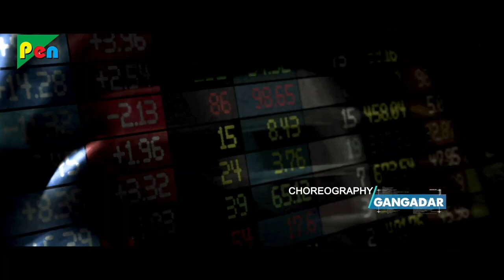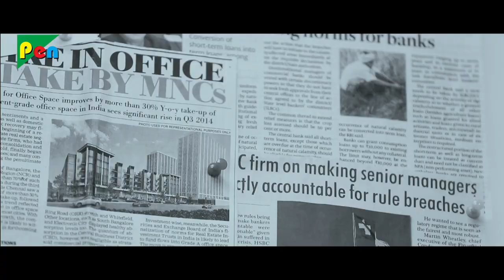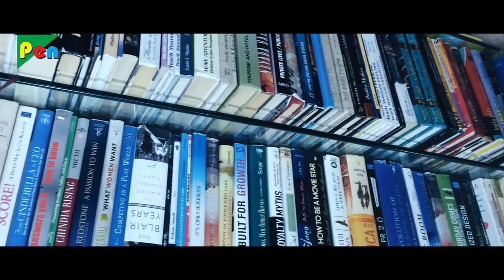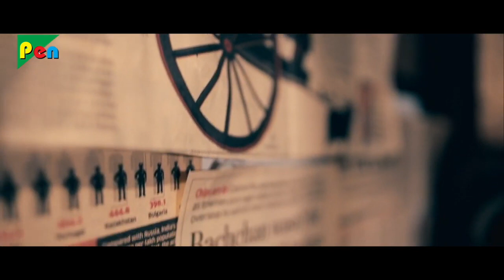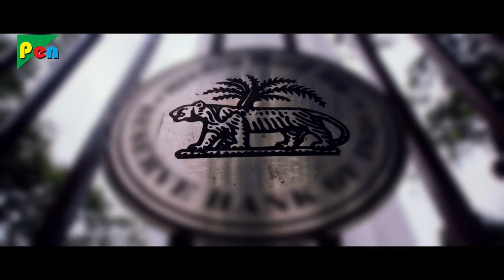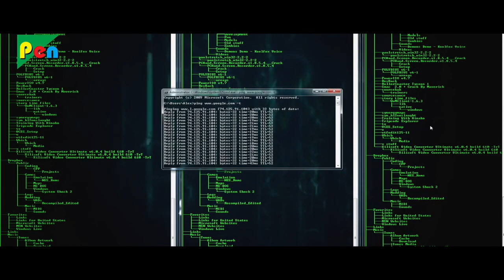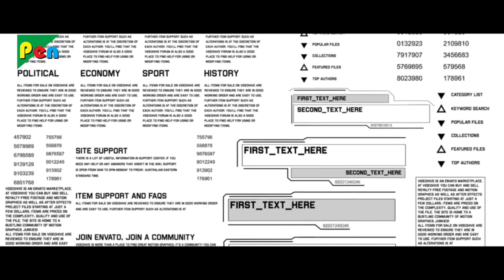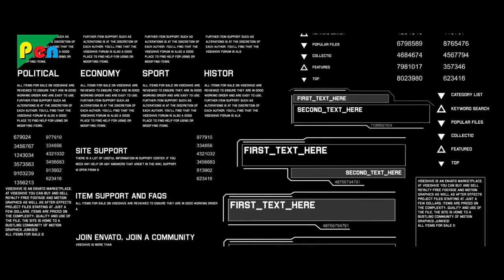Intelligent Hacker (2020) New Hindi Dubbed Movie | Kiriti Rambhatla, Mounika, Sampath | Part 01